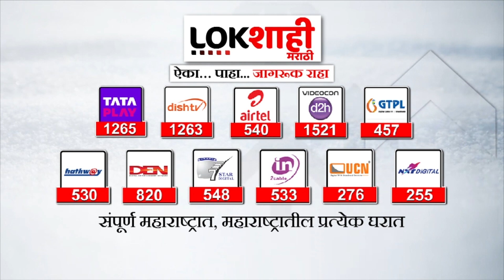मनोज जरांगेंनी जातीयवादी वक्तव्य केलं? | Manoj Jarange Sabha Controversy | Maratha Reservation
आरक्षणामुळं लायकी नसलेल्या लोकांच्या हाताखाली काम करावं लागतं असं वक्तव्य केलंच नसल्याचा दावा मनोज जरांगे पाटील यांनी केलाय. मनोज जरांगे पाटलांनी पुण्य़ातल्या खराडीत केलेल्या वक्तव्यानं वाद निर्माण झालाय. मनोज जरांगे पाटील हे जातीयवादी असल्याची टीका होऊ लागली होती. या वक्तव्याबाबत त्यांना विचारलं असता आपण असं काही बोललोच नाही असं ते म्हणाले.

Manoj Jarange Patil has claimed that he did not make the statement that he has to work under unworthy people due to reservation. Controversy has arisen due to the statement made by Manoj Jarange Patal in Kharadi in Pune. Manoj Jarange Patil was criticized for being a communalist. When asked about this statement, he said that he did not say anything like that.